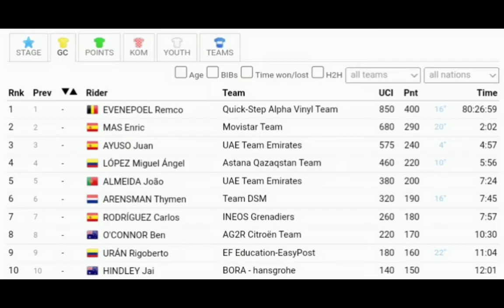Jersey's Presentation | 2022 Vuelta a España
General Classification
Remco Evenepoel QST

Remco Evenepoel winners speech in front of  the Madrid public. "¡Hola Madrid! I would like to thank everyone in Belgium for the support, but I want to put some special people in the spotlight. First of all my fiancée, Oumi, who I will be getting married soon. She is my biggest supporter, along with my parents. I don't do this. I also thank my team for everything they did for me over the past 3 weeks. Finally, I congratulate my two competitors on the podium. They were very strong, Spanish cycling has a bright future. Maybe until next year, (Evenepoel remained vague about his participation). But first: ¡Hasta la fiesta."

Remco Evenepoel winnaars toespraak voor publiek in Madrid. "¡Hola Madrid! Ik wil iedereen in België bedanken voor de steun, maar ik wil een aantal bijzondere mensen in het zonnetje zetten. Allereerst mijn verloofde, Oumi, met wie ik binnenkort ga trouwen. Zij is mijn grootste supporter , samen met mijn ouders. Ik doe dit niet. Ik bedank ook mijn team voor alles wat ze de afgelopen 3 weken voor mij hebben gedaan. Tot slot feliciteer ik mijn twee concurrenten op het podium. Ze waren erg sterk, het Spaanse wielrennen heeft een mooie toekomst. Misschien tot volgend jaar, (Evenepoel bleef vaag over zijn deelname). Maar eerst: "Hasta la fiesta."

Music
1.
2. Splice app (GoPro)
3. Bloomer
4. Swallow
Upcoming events
Tread Worn Journeys 體育頻道
فقي قناة الرحلات البالية الرياضية
ट्रेड वॉर्न जर्नी स्पोर्ट्स चैनल
Banda de rodadura gastada Journeys Sports Channel
Tread Worn Journeys Chaîne sportive
ট্রেড ওয়ার্ন জার্নিস্ স্পোর্টস চ্যানেল
Спортивный канал Tread Worn Journeys